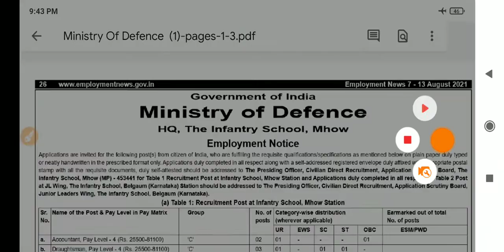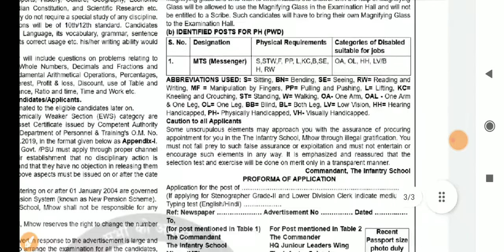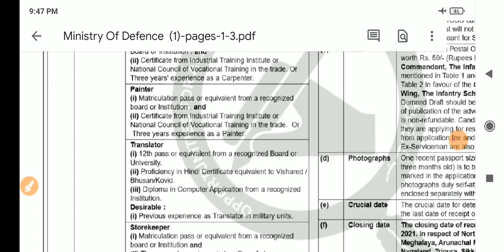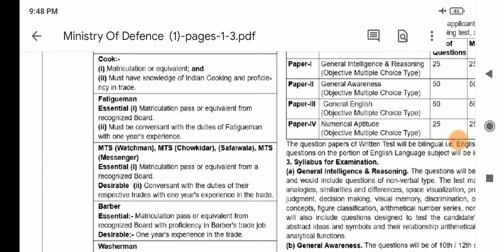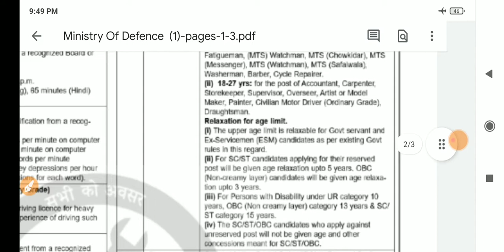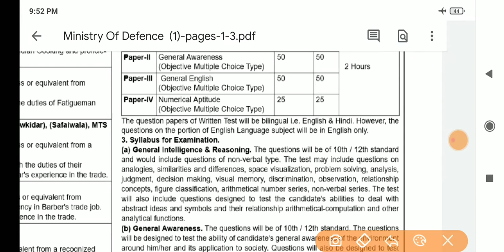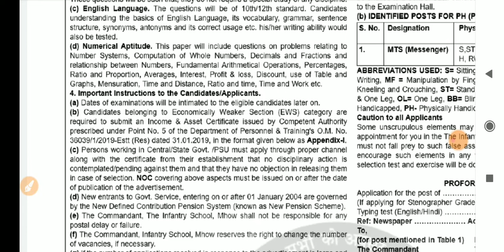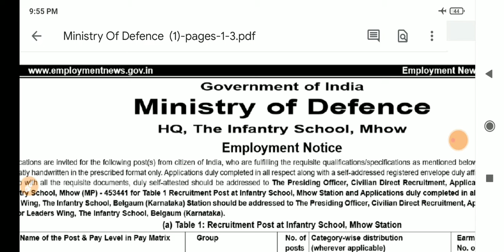మరోక సూపర్ జాబ్ నోటిఫికేషన్||ప్రభుత్వ బడులలో ఉద్యోగాలు|| The Infantry స్కూల్ Recruitment 2021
constable preparation,
telugu vlogs,
food vlogs,
job vacancy,
job vacancy 2021,
latest jobs,
latest jobs 2021,
freshers jobs,
freshers jobs 2021,
btech jobs,
ssc jobs,
inter jobs,
bank jobs,
software jobs,
IT jobs,
Finance jobs,
Pharma jobs,
pharma jobs 2021,
Apssdc jobs,
Apssdc notification,